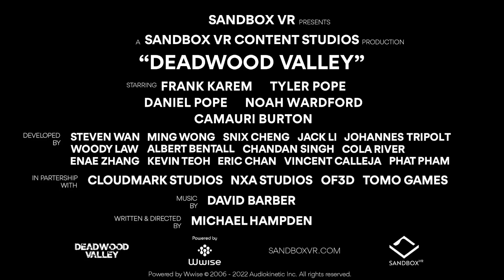Sandbox VR: Deadwood Valley (Our Trailer)